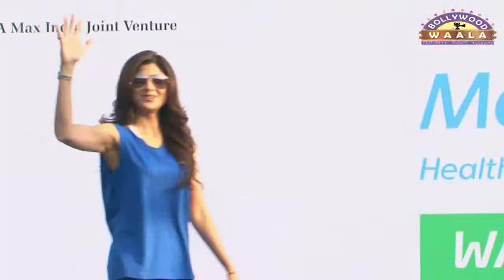Shilpa Shetty At Max Bupa Walk For Health